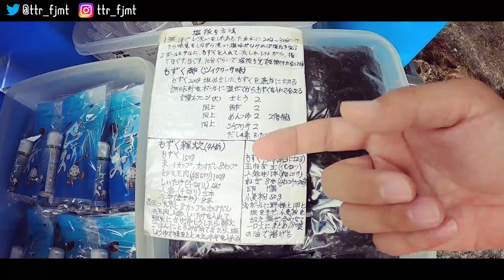【沖縄のおばあ】沖縄の浜比嘉島で元気に暮らすおばあ店長！